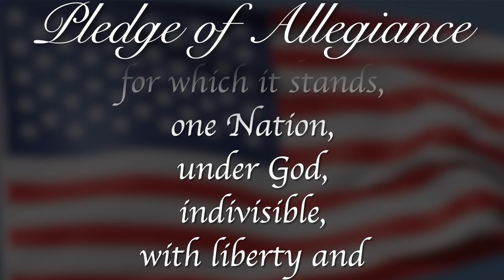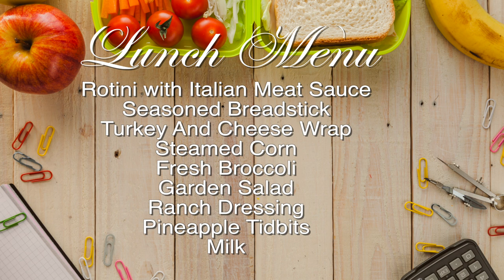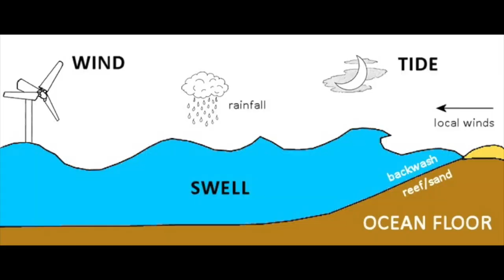RPTV Morning Announcements September 11th, 2024